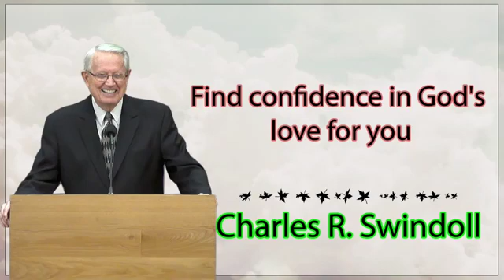Charles R. Swindoll - Don’t let your past define, deter, destroy or defeat you